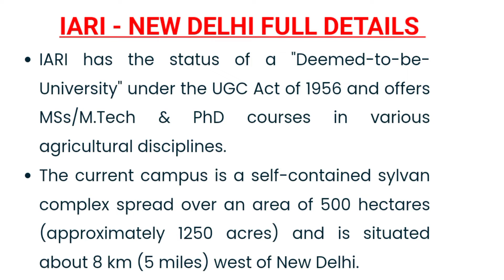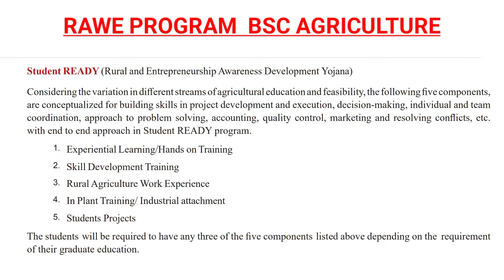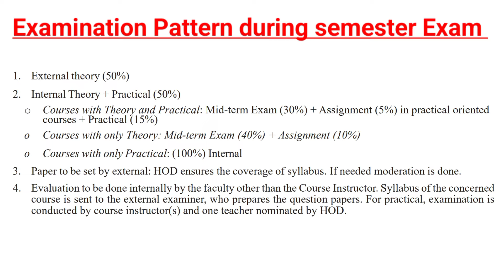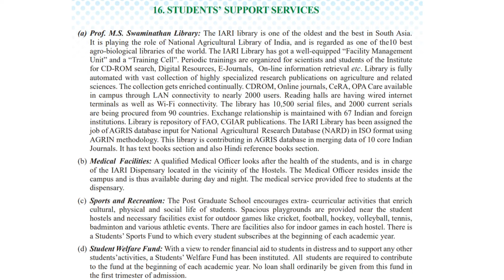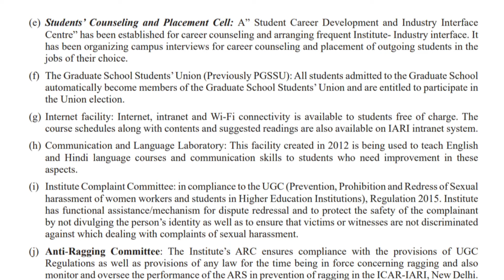ICAR-IARI Delhi 2025 |Total UG Courses, Seats, Fees, Eligibility Criteria, IARI cut off & Placement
ICAR-IARI Delhi 2025 |Total UG Courses, Seats, Fees, Eligibility Criteria, IARI cut off & Placements

Complete Information about ICAR-IARI Delhi || UG Courses, Seats, Placements, Future etc. In One Videos

Your friend and brother
Rahul Ranjan
Msc Ag in Seed Science & #2024 Technology